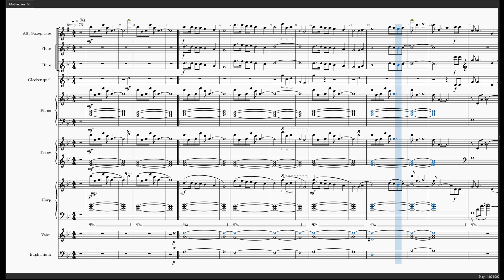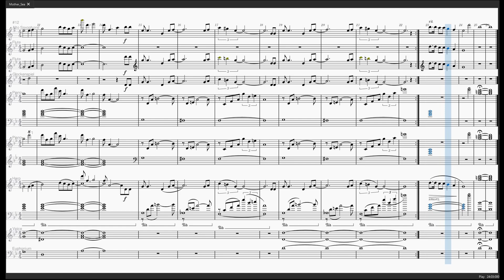Mother Sea (alto sax & flutes, glockenspiel, piano, harp, voice, Euphonium) One Piece (music sheet)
One Piece OST - Mother Sea